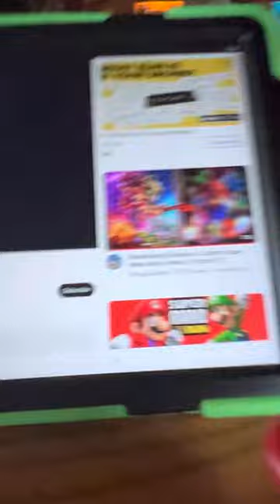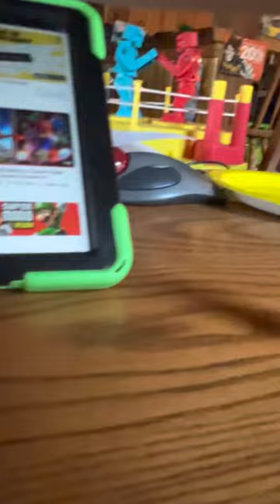May 5, 2023